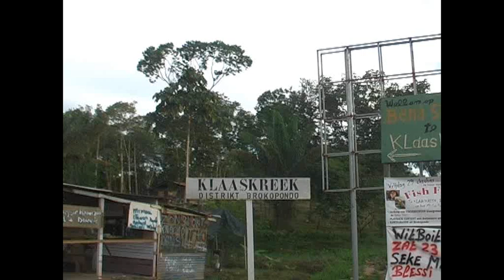Gospel Concert Klaas Kreek 1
Gospel concert Klaas Kreek  in Suriname